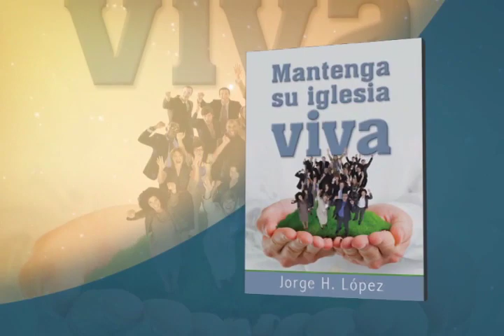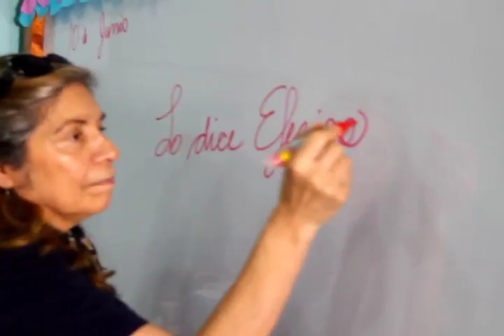En la Fráter somos... Pastor Jorge H. López La Fráter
El pastor Jorge H. López nos comparte porqué en la Fráter somos como somos para que los miembros antiguos de la Fráter refresquen, los nuevos conozcan, y todos vivan la visión nuestra congregación y permanezcamos enfocados en el cumplimiento de la Gran Comisión y en la obediencia a su Palabra.